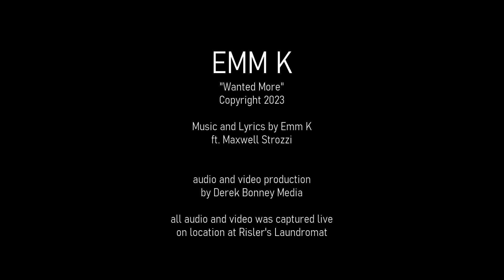Wanted More Live - Emm K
Recorded live in a laundromat in Eau Claire WI. I spent a great deal of time writing, reading, and finding stillness in the white tumble noise. Thank you to Derrick and Max for creating this project. Where have been some of your hideaway spots?